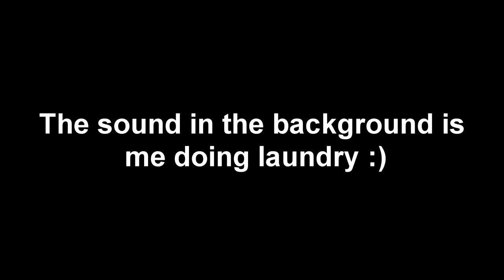DDG - RiceGum Ghostwriter Diss Track (Jake Paul Team 10 Response) Reaction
ADD ME @
SC: Haitiankidlove